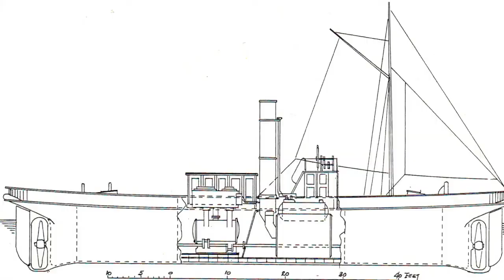Double ended tug 'Clyde'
Model of double ended tug 'Clyde' (original built 1874). Front rudder used at low speeds and turns only 1/3 as much as the rear. Twin boiler driving Stuart D10 with servo controlled reversing gear, water pump and whistle. Gear driven oiler. Shaft to front prop passes between boilers.